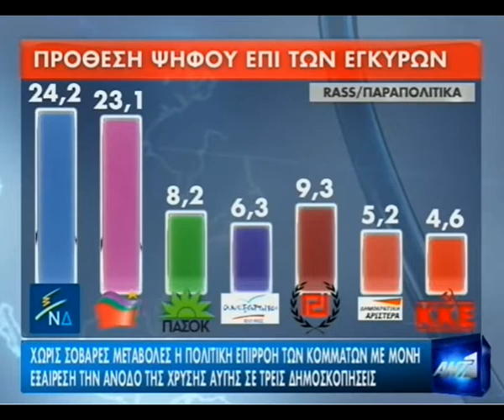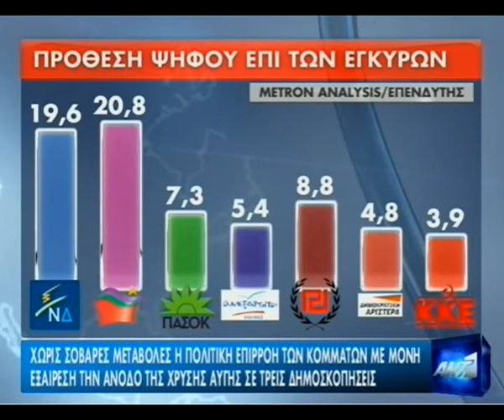Δημοσκοπήσεις (22-23/9/2012) - GMMM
Από το δελτίο ειδήσεων του ΑΝΤ1 (22/9/12). Έχουμε 3 νέες δημοσκοπήσεις για εφημερίδες του Σαββατοκύριακου 22-23/9/2012.
Βασική διαφοροποίηση από προηγούμενες δημοσκοπήσεις είναι η άνοδος της Χρυσής Αυγής στο 9% περίπου και η πτώση του ΠΑΣΟΚ στην 4η θέση.
Να σημειώσουμε επίσης ότι τα 3 κόμματα της διακυβέρνησης (ΝΔ, ΠΑΣΟΚ, ΔΗΜΑΡ) συγκεντρώνουν συνολικά ένα 35% περίπου, ενώ τα λεγόμενα αντιμνημονιακά κόμματα (ΣΥΡΙΖΑ, Χρυσή Αυγή, Ανεξάρτητοι Έλληνες, ΚΚΕ) συγκεντρώνουν 41% περίπου.